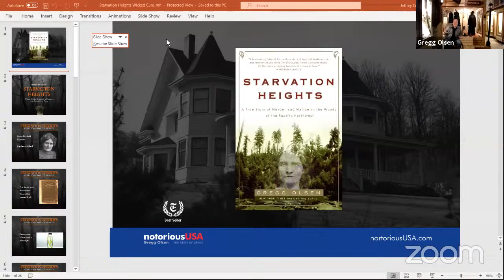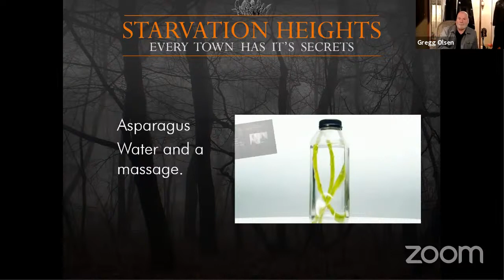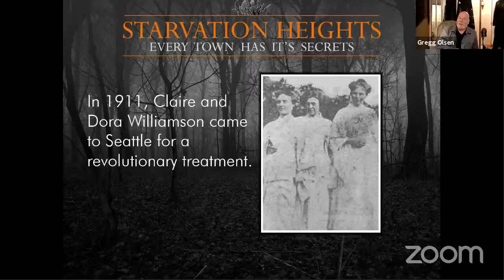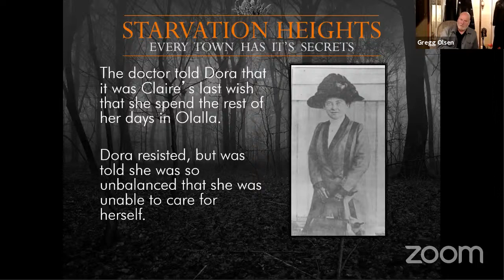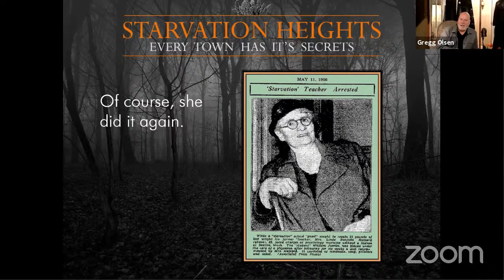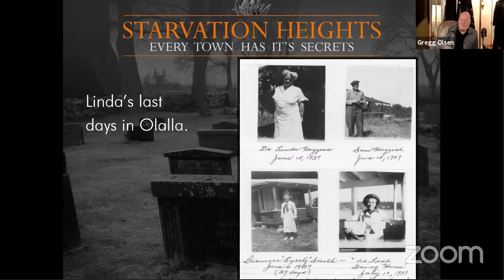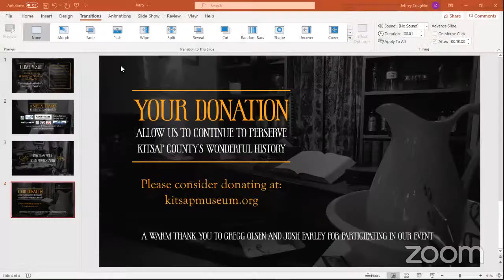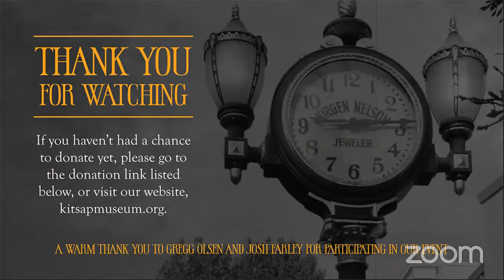Kitsap County Museum Presents Kreepy Kitsap 2020 with Gregg Olsen and Josh Farley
Please donate to protect the past and fund the future of our museum by going
 or sending a check  payable to
"Kitsap County Historical Society" to
280 4th St